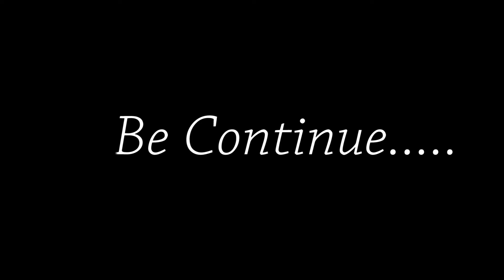NAVRATRI HIGHLIGHT || DAY - 5 || SHREE SWAMINARAYAN MUKHYA MANDIR - AMRELI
Jay Swaminarayan all devotees.

Orator :-
Inspirer :- P.Pu. Sad. Shree Bhaktisambhavdasji Swami
Place :- Shree Swaminarayan Mukhya Mandir - Amreli

SHREE SWAMINARAYAN MUKHYA MANDIR - AMRELI
SHREE SWAMINARAYAN MANDIR,SILVER CHOWK-SURAT

support this page for more lord swaminarayan video, katha, dhun, and kirtan.

Jay swaminarayan.

Music & Songs Credits :-
We have used some songs in this our festival events but we don't know who are real owners So i give the credit to all our respected owners and thank you so much for providing best and awesome songs and musics for our religion cultural festival.